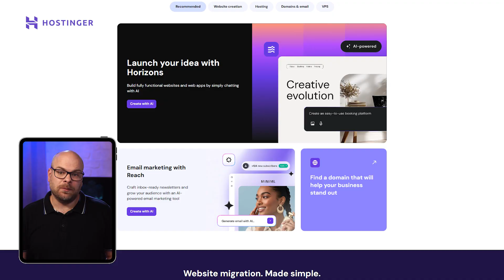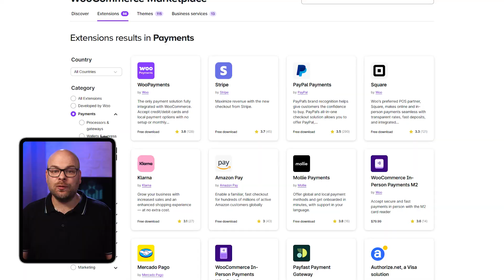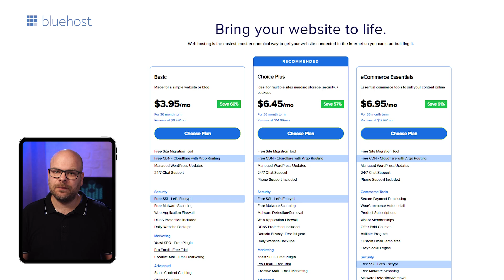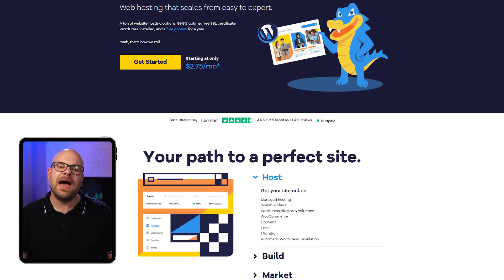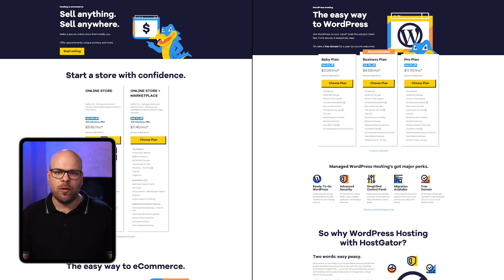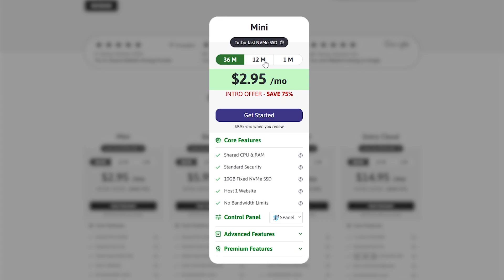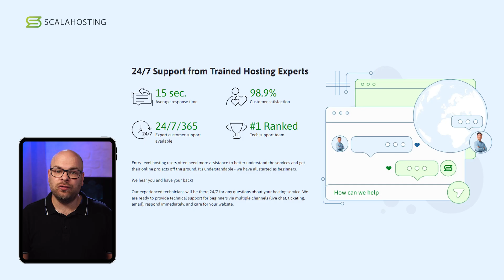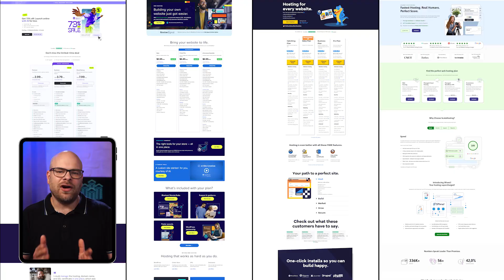Best Web Hosting | Services That Balance Price, Speed, And Security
Best Web Hosting: Compare top providers for reliability, speed, support, and pricing to find the right hosting solution for your website needs.

Timestamp Sections:
00:00 Intro
00:39 Hostinger-About
01:13 Hostinger-Pricing
03:00 Hostinger-Features
03:49 BlueHost-About
04:10 BlueHost-Pricing & Features
05:40 HostGator-About
06:29 HostGator-Pricing & Features
08:17 ScalaHosting-About
08:54 ScalaHosting-Pricing
10:00 ScalaHosting-Features
11:34 Final Verdicts
12:24 Outro

Choosing the Right Web Hosting

Selecting the right hosting service is key to your website’s success. The best choice depends on your budget, experience, and the type of site you’re running. Today, I’ll break down four of the best hosting providers—Hostinger, Bluehost, HostGator, and Scala—covering their pricing, features, and ideal use cases. Whether you’re a beginner, small business owner, or developer, this guide will help you find the best fit for your needs.

Top Web Hosting Providers & Features

Hostinger is known for its affordability, starting at just $2.50 per month, with easy-to-use tools and seamless WordPress integration. Bluehost offers a free domain for the first year, strong security, and a beginner-friendly interface. HostGator provides flexible plans with unlimited email and storage, making it a great choice for small businesses and bloggers. Scala specializes in cloud and VPS hosting, giving growing businesses high-performance solutions with more scalability and control.

Which Hosting Service is Right for You?

Each of these providers has plans tailored to different needs, from personal blogs to high-traffic business websites. If you’re just starting, Hostinger and Bluehost offer the easiest setups. For more flexibility, HostGator is a solid option, while Scala is perfect for businesses that require more customization.

Hope you enjoyed my Best Web Hosting | Services That Balance Price, Speed, And Security Video.